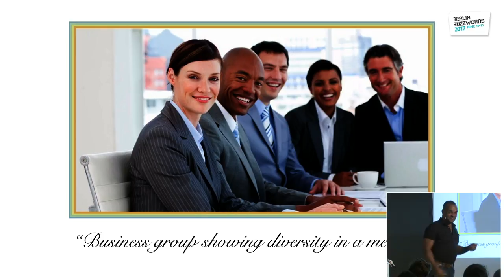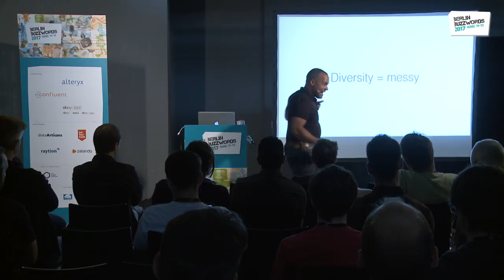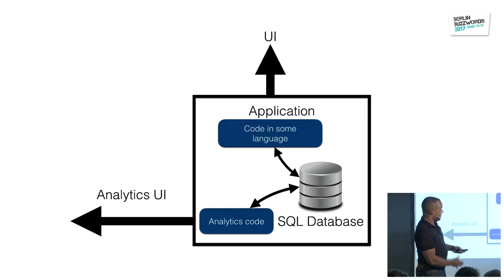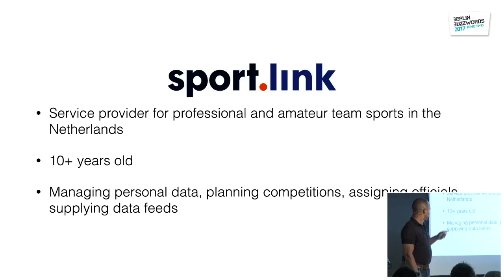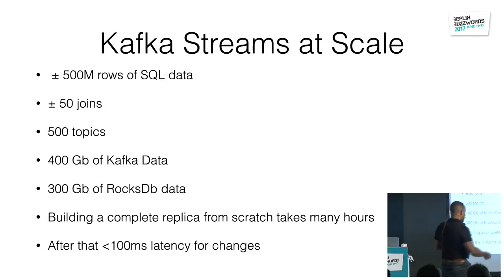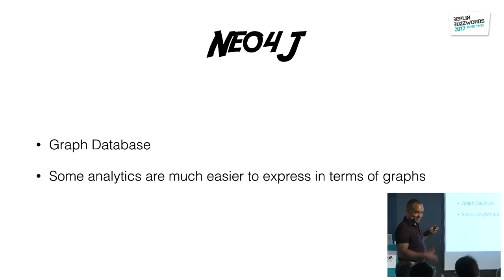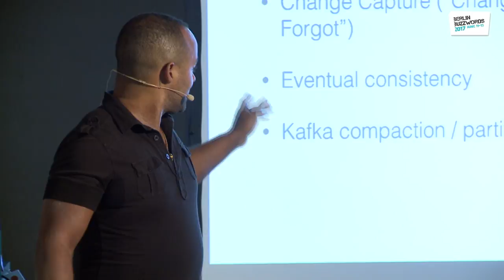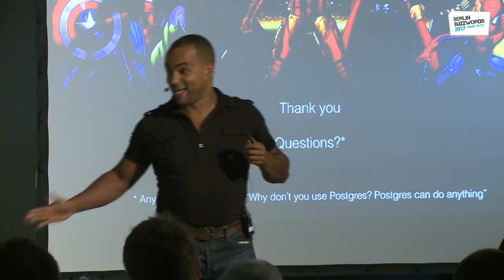Berlin Buzzwords 2017: Frank Lyaruu - Embracing Database Diversity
In a time not too long ago, we just used SQL for everything. Thank god that’s over, but while we’re blessed with loads of different NoSQL data stores that all have their use cases, we need to figure out how to keep data between these stores.

The premise is easy: You listen for changes in one database, and propagate them to one or more other databases. It turns out that this is one of the problems that is Harder Than It Looks™.

In this talk I’ll do a quick intro on Apache Kafka and Kafka Streams, and then start to look at concrete examples why we need something like Kafka Streams to deal with this database diversity.

Finally, if we follow the thread of this architecture, it gets a bit meta and we end up with concepts like CQRS and Event Sourcing. It will change the way you think about data and replication. Promise.